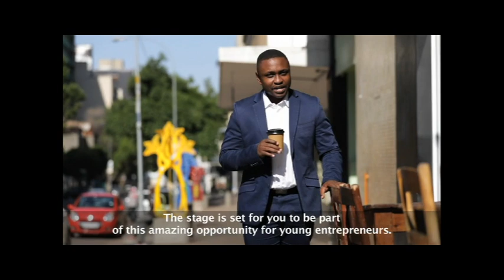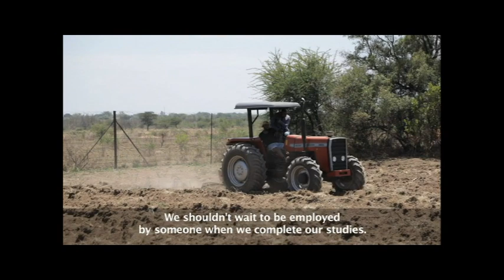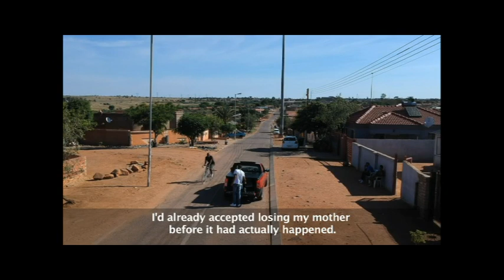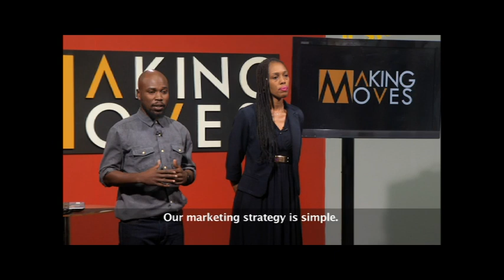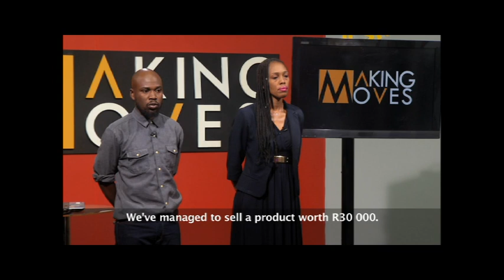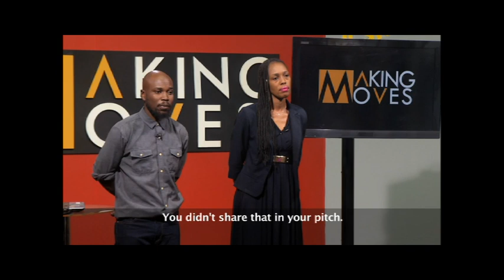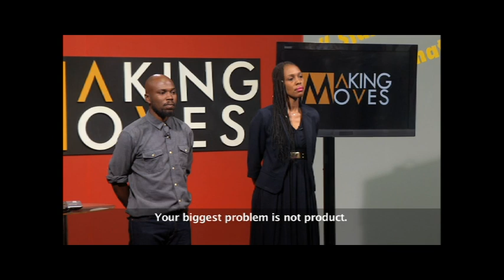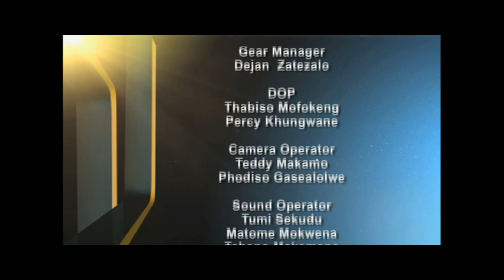Making Moves 8 - Eps 47: Bontle le Temo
Bontle le Temo is a primary co-operative in Winterveldt outskirt of SoShanguve founded by five young unemployed youth who wanted to change their socio-economic landscape.  The primary focus of the co-operative is to introduce the youth into agricultural production and to empower them economically. In this episode, Karabo and Thato co-founders and co-owners of Bontle le Temo take us through their business value chain.  Bontle le Temo manufactures organic peanut butter and roasted peanuts snacks to their community in Winterveldt.  Currently, they want to expand their market through acquiring a SABS certification which will enable them to supply larger chain stores.

Thato lost her sister in a bus accident, and Karabo lost his mother to cancer. In their roots segment, they take us back to the moments before their lives were changed forever.  Both of their families attest to their resilient characters.